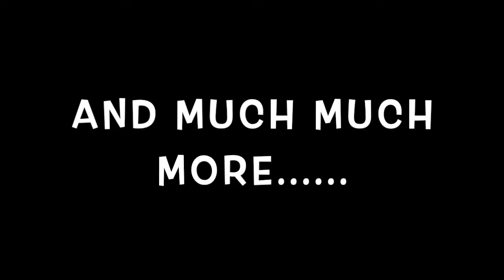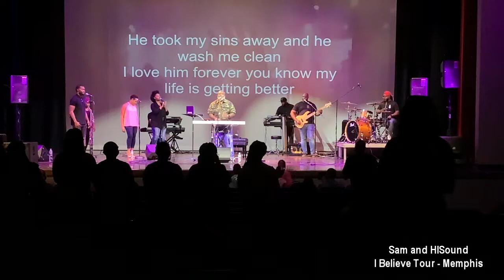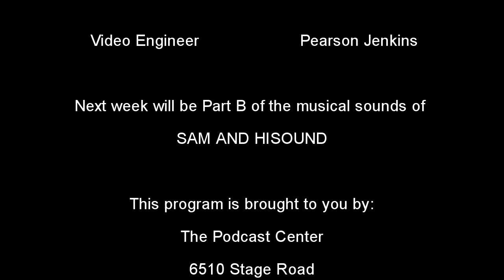Sam and HISound 092721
Sam and HISound perform live at The I Believe Concert - Memphis benefitting Youth Villages